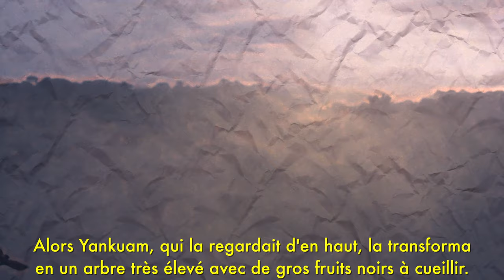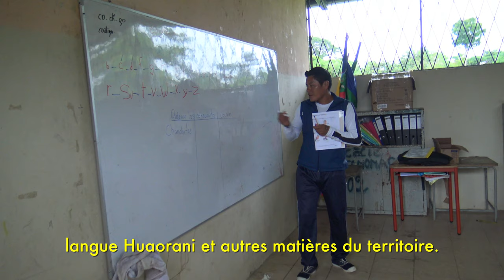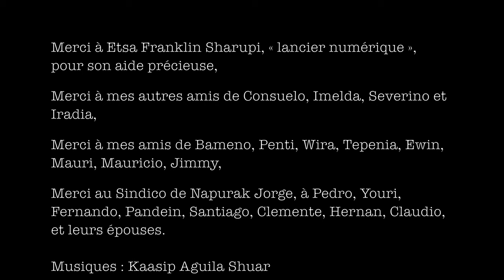Voix d'Amazonie, un film de Pierre Bayle & Pascal Dupont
Les racines d’un soulèvement.
Visite à trois communautés d‘Amazonie équatorienne, Shuar, Waorani et Achuar, pendant la grève d’octobre 2019 et le soulèvement indigène, différentes dans leurs traditions mais partageant la même préoccupation de toujours : sauver la forêt vierge.
Un documentaire fruit d'une co-réalisation entre Pierre Bayle et Pascal Dupont et qui donne la parole à ceux qui, depuis la forêt profonde, luttent pour défendre la forêt autant que leurs traditions.
En suivant le fil conducteur du récit de Franklin Etsa Sharupi, « lancier numérique », et sur la musique de Kasip Aguila Shuar.
Disponible en deux versions: française et espagnole.